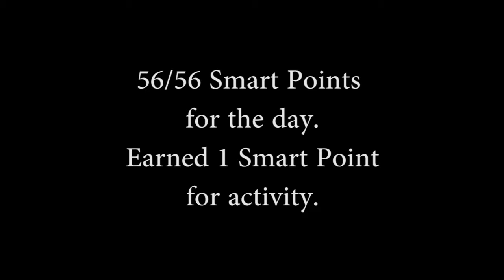Weight Watchers Meals 3/6/17 | ANNOUNCEMENT! | Workout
Today I show you my Weight Watchers SmartPoints meals. This is NOT perfect eating, but it's very real. I hope you enjoy the video!

My name is Amanda. I am a wife, a mom and a woman working outside of the home. I have weight to lose and a household to maintain whether it is through cleaning, budgeting, projects or planning dinner. I invite you to join me as I try to figure out how to manage life.